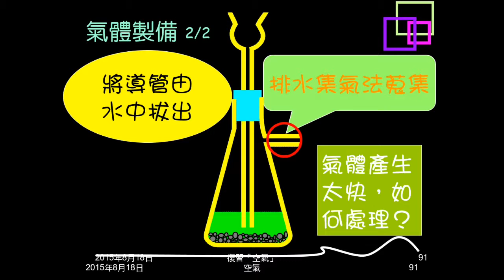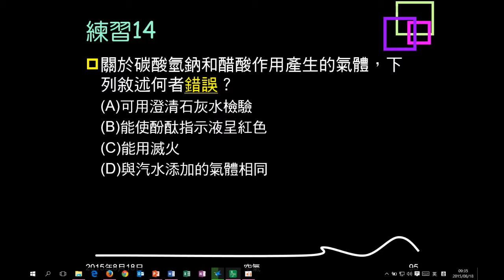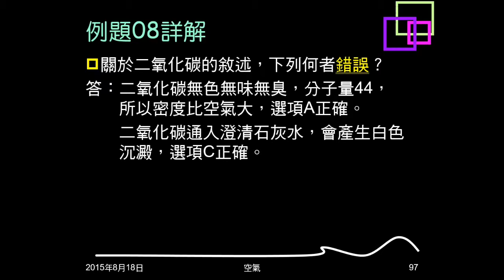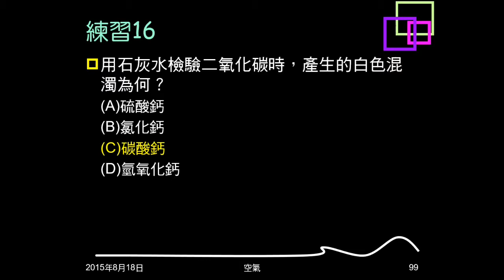104學年複習空氣14：例題07、08；練習13~16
例題07問哪個反應會產生二氧化碳，練習13問給條件問反應（也是產生二氧化碳），練習14碳酸氫鈉和醋酸反應，敘述何者錯誤。例題08、練習15問關於二氧化碳的敘述，何者錯誤。練習16問石灰水檢驗二氧化碳的白色混濁是何種物質。